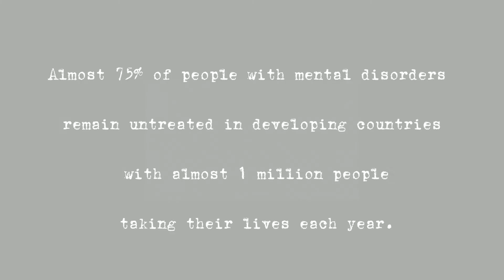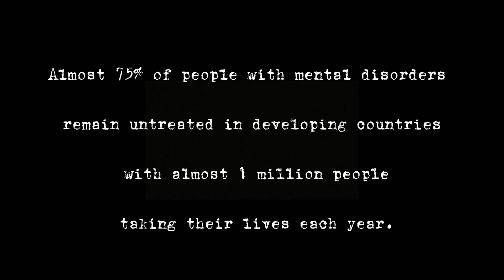What is Anxiety | Video Illustration | SHORT FILM | Blossom Girl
In our society, no one really talks about Anxiety. What is anxiety?  People really don't know. Sometimes they mix it up With psychosis or other mental illnesses. It's not uncommon for someone with an anxiety disorder to also suffer from depression.
People would see physical illness but they won't tend to talk about mental illness. The person who suffers through anxiety doesn't really feel like sharing it to someone cause lowkey he knows others or even his own family would take it as a joke or might call him a psychotic person.

Why not we share it to aware people of the most common mental illnesses. The WHO reports that anxiety disorders are the most common mental disorders worldwide with social phobias like family pressure/work stress & major depressive disorders like PTSD & OCD.

Look out for each other, help them with love and compassion.